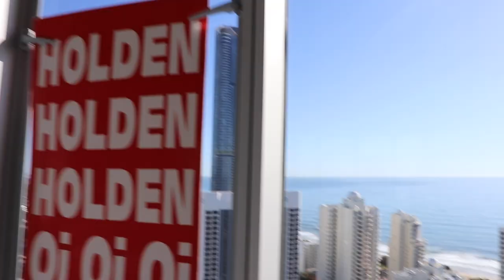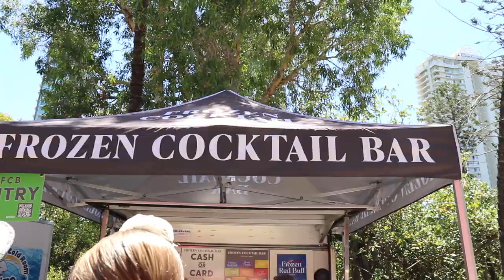2022 GOLD COAST 500 🏎️ | V8 Supercars last year of Holden ❤️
Tiff xx